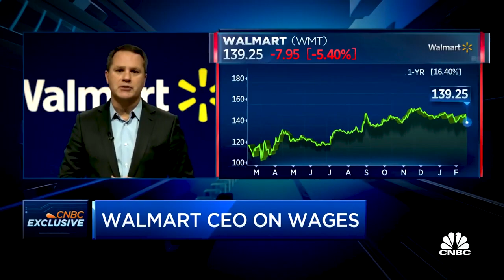We're Tired of Conservative Inc.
Here at the American Populist Union, we are tired -- and it's time to take action.

The Political Revolution of 2016 changed conservatism in America. It's become clear that this brand of populism is effective -- conservatives must build upon it if they seek to win the future, and we all know it. Unfortunately, many organizations in the conservative movement do not recognize this and seek to go backward.

The American Populist Union is a non-profit organization that seeks to ensure that the Spirit of 2016 does not die at the hands of donor-approved, neoconservative, establishment organizations. Further, unlike the conservative establishment, we recognize that the most important metric in measuring our society's success is not by our GDP or profit margins, but by the health of our nation's families.

We are conservatives standing for American Workers and Families over the interests of Big Business, Globalist Elites, and Foreign Nations. America First, Forever!

Join us and help us save this movement and this country.